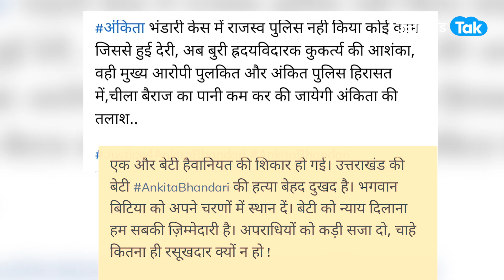Ankita Bhandari के गुनहगारों ने ऐसे उगला सच, जानें अंकिता मर्डर केस की पूरी कहानी